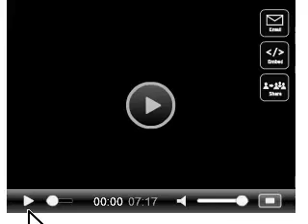Medical devices - David Langton on metal on metal hips especially the ASR DePuy hip resurfacing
Call for compensation on  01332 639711

if you have any questions about medical negligence please get in touch. we are solicitors working on HIP replacement cases.

24/7 Legal Advice

BMJ reports on failing metal on metal hips - David Langton from Newcastle University who has investigated these metal-on-metal hips.has a lot to say about their failure rate in this video from the British Medical Journal.

DePuy ASR Hip Replacement Claims

Dedicated Accident Solicitors is acting for patients because of  the failure of their DePuy ASR hip replacements.

Whether you have had a total hip replacement or resurfacing, it is possible to bring claims against the manufacturer DePuy and if the product was fitted incorrectly or not suitable then it may be possible that your claim becomes a clinical negligence claim.